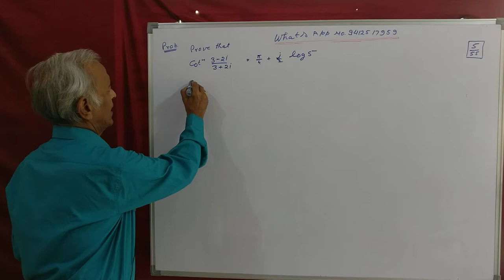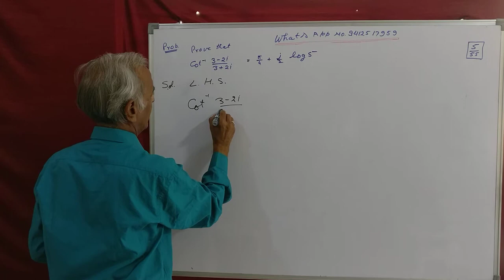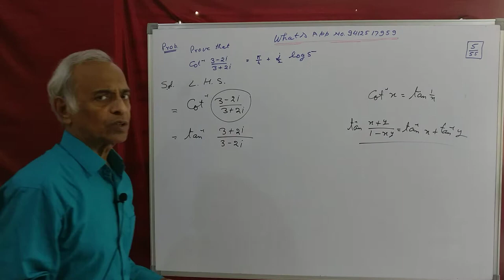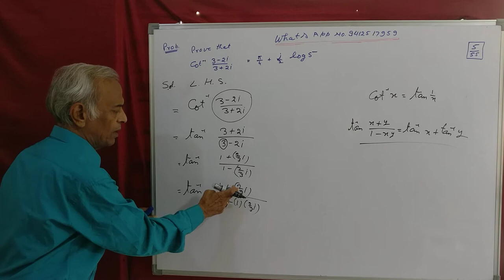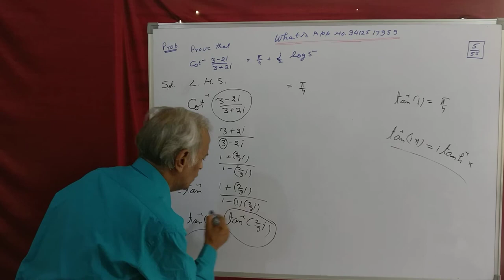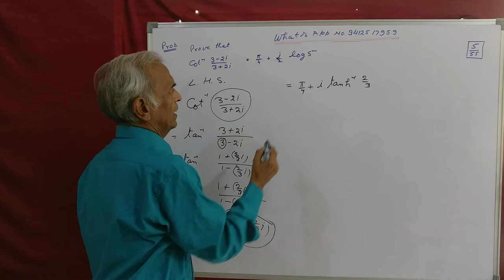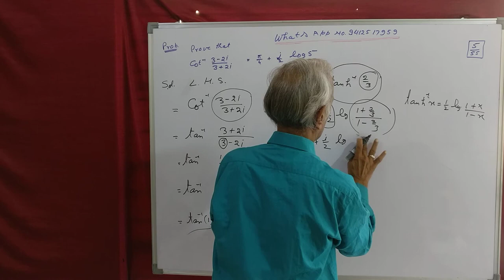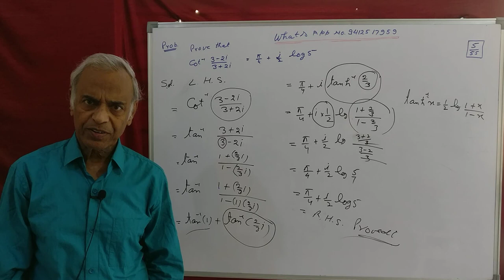for B A &B Sc problem based on inverse hyperbolic functions 5 55.